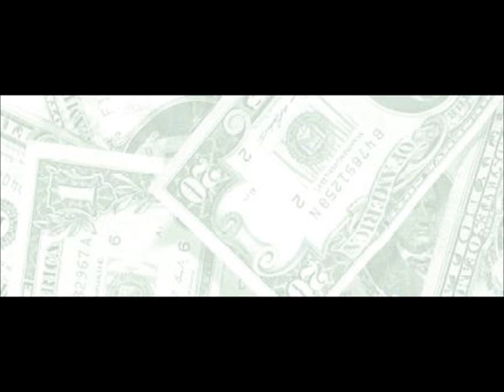98 Mute Perfect Sense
98 Mute Perfect Sense